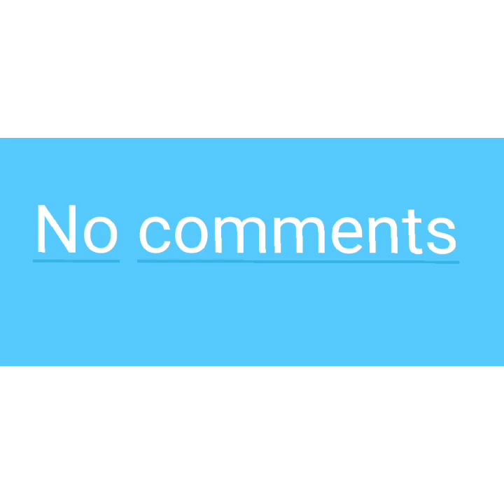Men Kòman Prezidan Jovenel Moïse jwenn lanmò li nan lannwit 6 - 7 juillet 2021 an